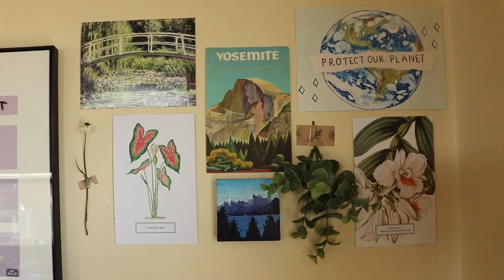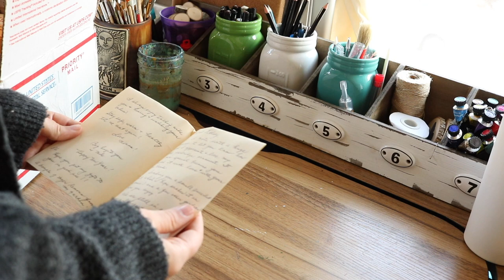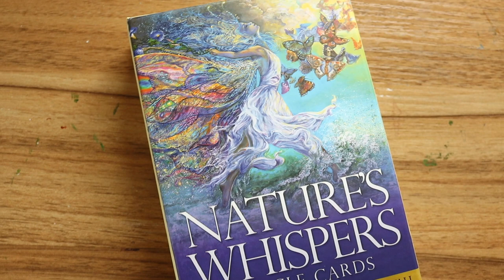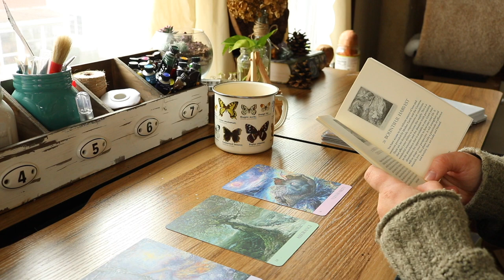a slow, quiet week ~ intentional living/cottagecore vlog ❀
Kelsey Grace │⊹ slow, conscious living ⊹ mother earth magick ⊹ forest therapy guide 𖦹

hi! this week was pretty slow, and I found so much beauty in that. I thought it would be nice to take you along with me, and show you what a cozy and quiet week in my life is like. I didn't have too much art to do this week, but I still found ways to be creative by making diy cottagecore style decor for my studio, and sewing & painting a pocket for my new apron.

I hope this video brings you joy and a bit of relaxation ♡

⠡*✧ chapters ✧*⠌
0:00 - nature walk
1:45 - varnishing
2:45 - diy decorations
5:56 - happy mail!
6:43 - tea time
7:26 - oracle reading
8:35 - wood burning
11:45 - vegan chai tea cake
13:26 - sewing
15:05 - painting
16:35 - fun in the snow

⊹ about me ⊹
my name is Kelsey, I am a tree-hugging earth child & green witch embracing life's seasons and slow moments, making ethically sourced, slow-crafted art inspired by Mother Earth, and hosting grounding earth connection workshops as a forest therapy guide. thank you so much for being here, you are so loved ♡